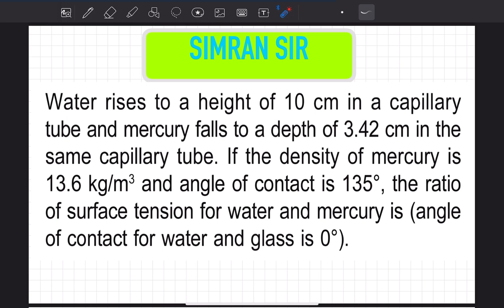Water rises to a height of 10 cm in a capillary tube and mercury falls to a depth of 3.42 cm in the